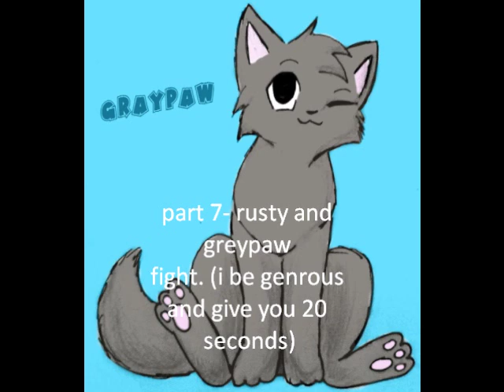Warrior cats Aha! MAP CANCELLED, EXTREMELY SORRY!